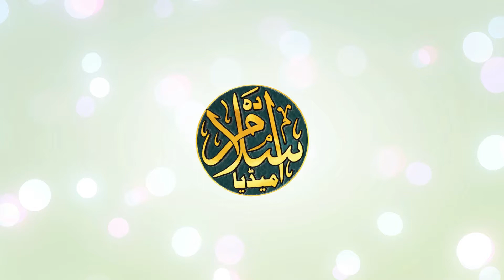न्यू मनक़बत इमाम हुसैन | Shahnawaz Hassan Odisha | Pani Hussain Ka Hai Dana Hussain Ka Hai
Naat: Pani Hussain Ka Hai Dana Hussain Ka Hai
Naat Khwan: Shahnawaz Hassan Odisha
Album: Manqabat e Imam Hussain

Video by The Islam Media

अपने जल़्से की रिकार्डिंग के लिए हमसे संपर्क कीजिए

Listen and Watch Sajjad Nezami All Beautiful Naat Sharif

Listen and Watch Asad Iqbal Kalkatwi All Beautiful Naat Sharif

Listen and Watch Nadeem Raza Faizi All Beautiful Naat Sharif

Listen and Watch Dilbar Shahi All Beautiful Naat Sharif

Listen and Watch Naseem Saher Gayawi All Beautiful Naat Sharif

Listen and Watch Ehsan Sakir All Beautiful Naat Sharif

Listen and Watch Habibullah Faizi All Beautiful Naat Sharif

Jazakallah Khair